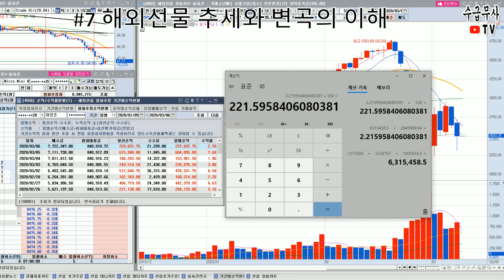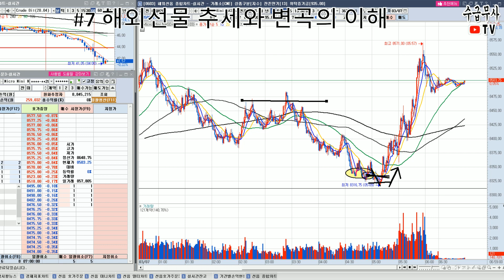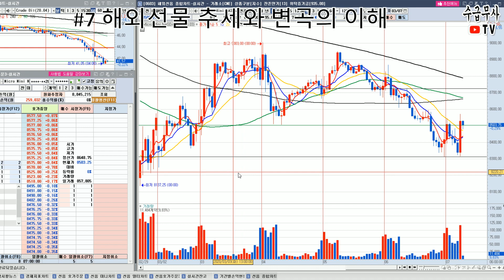【해외선물 기초 강의】 7강. 해외선물 나스닥 매매 2달간 실계좌 수익률 222% 인증 | 추세와 변곡의 이해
- 해외선물을 시작하고 실력검증을 한지 딱 2개월이 지났습니다. 나스닥 폭락장에도 다행히 제 계좌는 잘 크고 있네요. 시작후 2개월만에 222%의 실계좌 수익률을 달성한 계좌인증을 합니다.
- 해선 기초강의 일곱번째 시간으로 매매의 주력포지션을 결정하는 추세를 체크하는 법과 매매타점이 되는 변곡점에 대해 알려드립니다.

** 바이비트 수수료 20% 평생 할인+최대 200불 증정금 혜택 가입하기
- 할인 수수료 지정가 0.01% 시장가 0.048%
▶ 추천코드 15876 (링크로 가입시 코드 필요X)

** 바이낸스 수수료 20% 평생 할인 혜택 가입하기
▶ 추천코드 L2A74QBJ (링크로 가입시 코드 필요X)

** MEXC (한국어 지원) 수수료 50% 평생할인+30% 페이백+최대 1000불 증정금 혜택 가입하기
- 할인 지정가 무료 시장가 0.028% (30% 페이백 포함)
- 가입하고 KYC기본인증 후 선물계좌 개통시 체험금 50불 지급 (수익시 출금가능)
▶추천코드 mexc-1Rpn9 (링크로 가입시 코드 필요X)

** 비트겟 수수료 50% 평생 할인+최대 4163불 증정금 혜택 가입하기
- 할인 수수료 지정가 0.02% 시장가 0.04%
- 비트겟 신규가입 5일내 첫 입금시 20% 보너스(최대 200불) 증정금 지급
▶ 추천코드 j2yp (링크로 가입시 코드 필요X)

[수급무사 TV] 커뮤니티 ▷